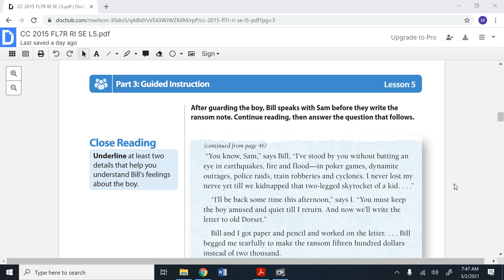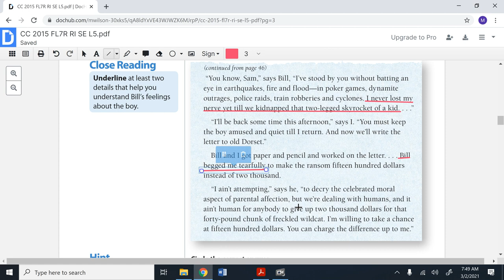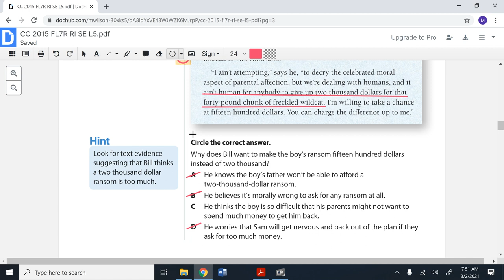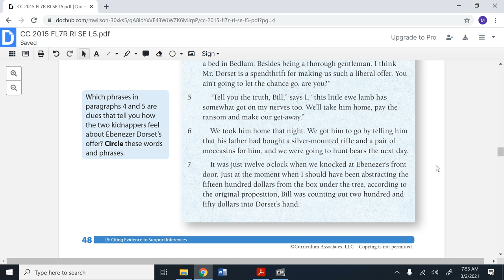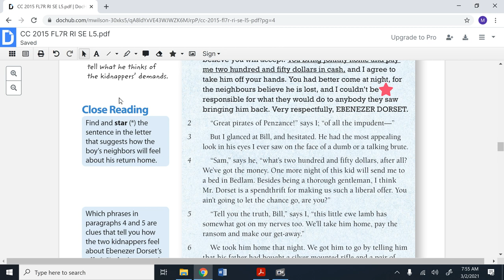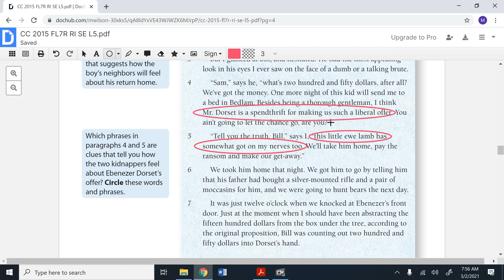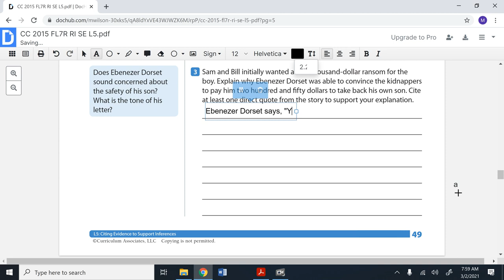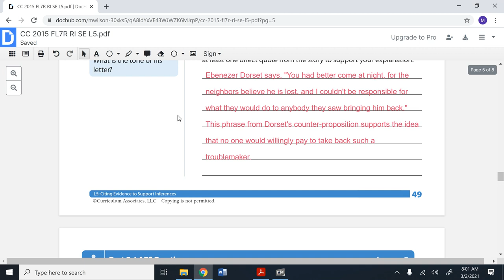7th Ready Lesson 5 Part 2